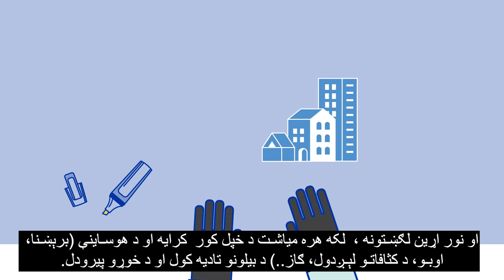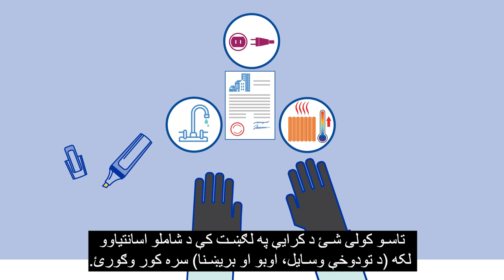Canadian Orientation Abroad (COA) O-Canada Video 11_پشتو/Pashto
یولسم (۱۱) ویدیو– اتم فصل سپماکول (پښتو) O-Canada د
O-Canada Video 11 – Unit 8 Budgeting (پشتو /Pashto)